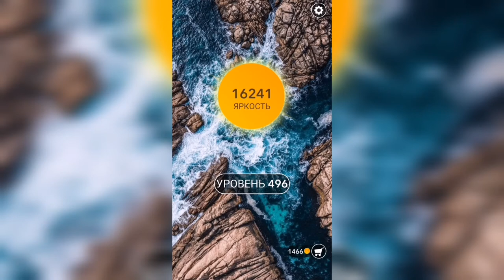Word / Слово Крест: Поиск русского кроссворда / Уровень 496